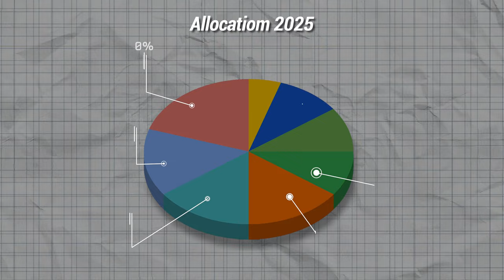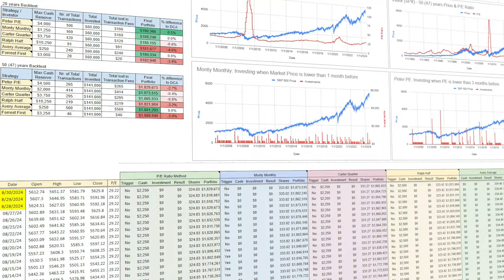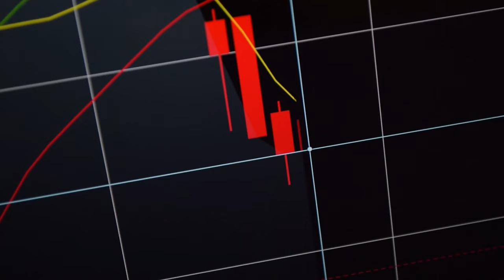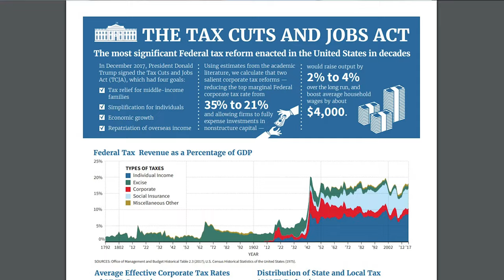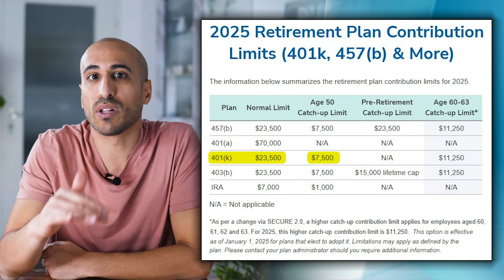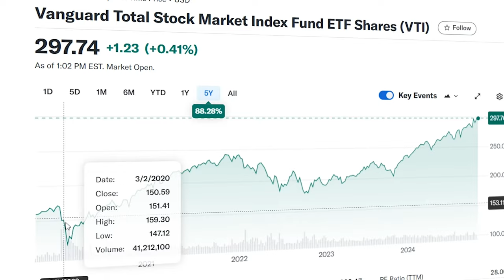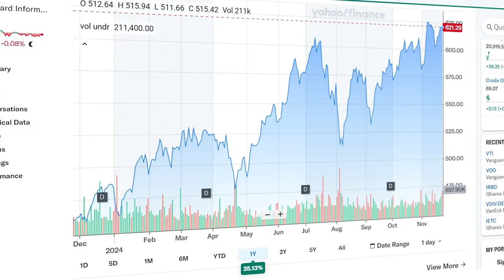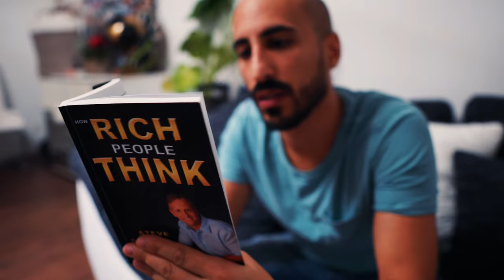My Data-Backed Investing Plan for 2025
This is my Data-Backed Investing Plan for 2025.
In this video, I'll break down my data-driven insights on where the market is going in 2025, my top ETF picks, how to adjust your asset allocation, how interest rates and the new Trump administration's policies are going to influence the stock market, and much more.
We'll also discuss optimizing tax-efficient investment accounts and adapting your portfolio to market trends.
Let's build a diversified, growth-oriented ETF portfolio for 2025!

Timestamps
00:00 Intro
00:23 Part 1 - 2024 Recap
02:11 Part 2.1 - Interest Rates
03:34 Part 2.2 - Leading indicator
05:10 Part 3 - Donald Trump
07:02 Part 4 - Retirement Account 2025 Limits
08:14 Part 5 - Cash
09:10 Part 6 - 2025 Asset Allocation
10:17 Part 7 - Market Correction
11:02 Part 8 - Increase Contributions
11:30 Part 9 - Other investments

🎁 FREE GIFTS FOR YOU:
Compound Interest Calculator:

- Moomoo CA: Get up to $1,300 cash rewards by deposit and transfer

📈 EUROPEAN INVESTORS - BONUS:
- Trade Republic: 3.25% on CASH and a FREE STOCK valued up to 100€ with this